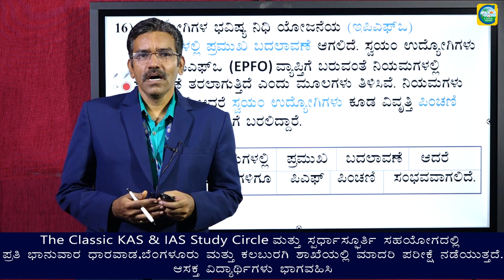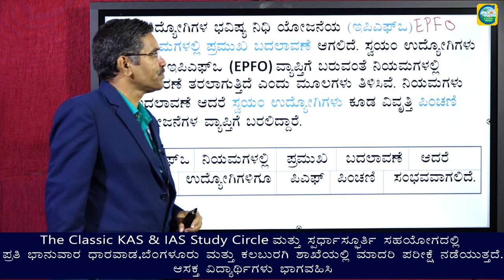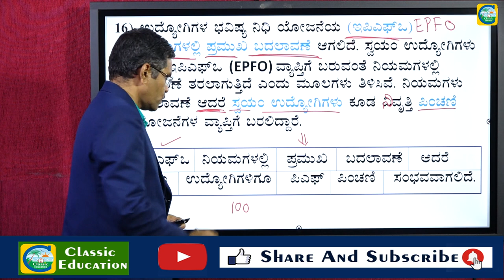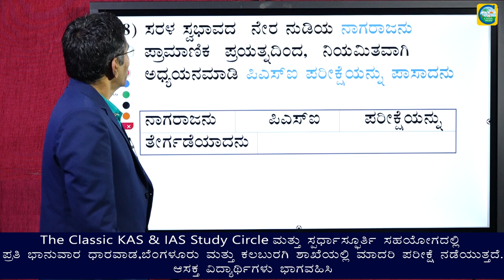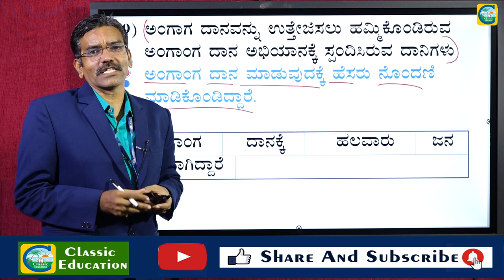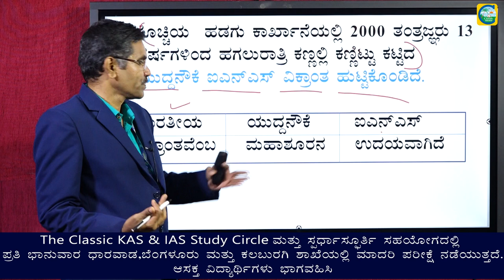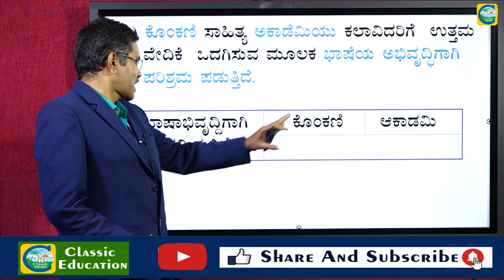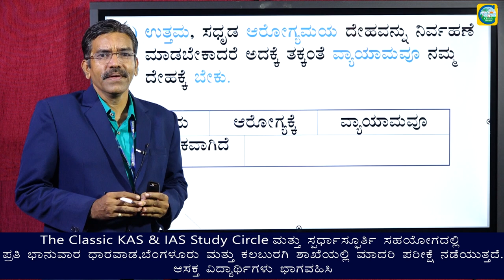Precis Writing||Part 3||PSI||KAS||IAS||BY MAHISHI SIR||Classic Education